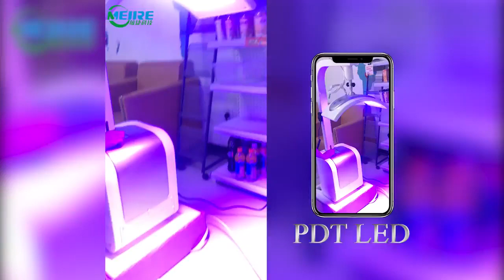『MEJIRE』PDT LED Skin Care Beauty Michine